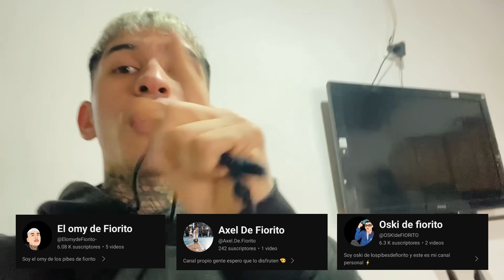VLOG EN LA FERIA DE LA OCEAN